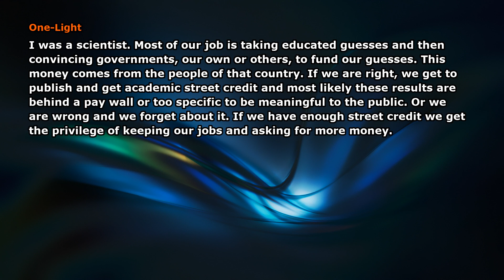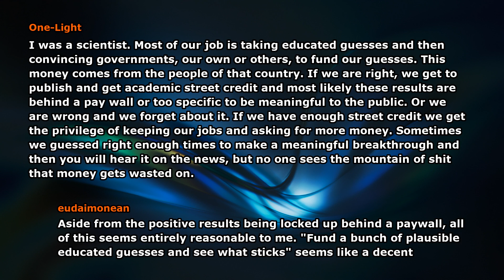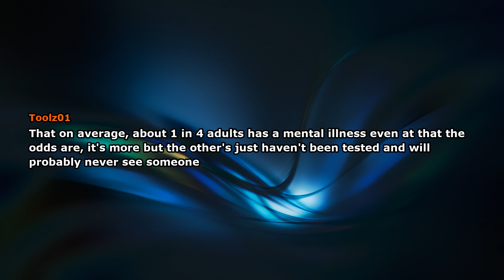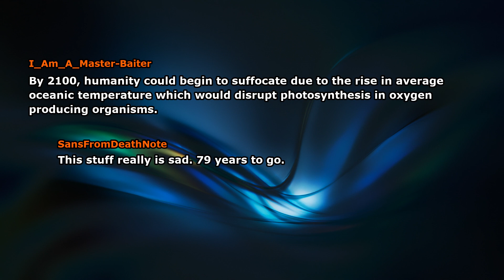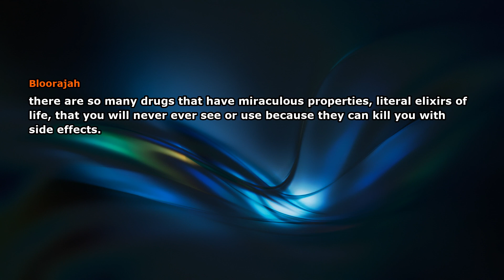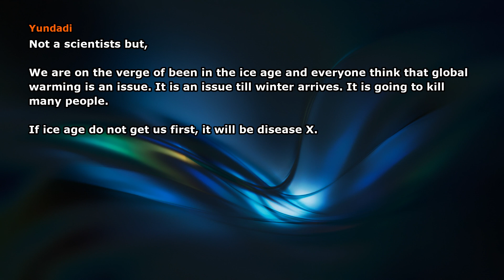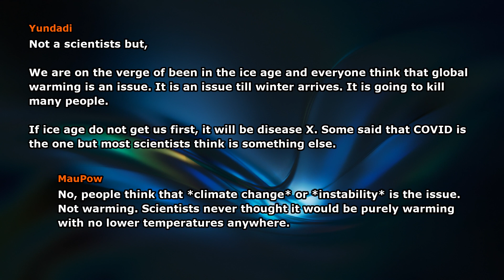...no one sees the mountain of shit that money gets wasted on...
Scientists Of Reddit, What Is A Disturbing Fact That The General Public Is Unaware Of?